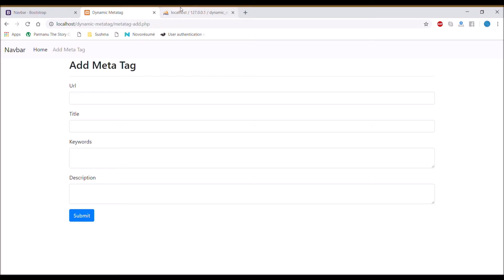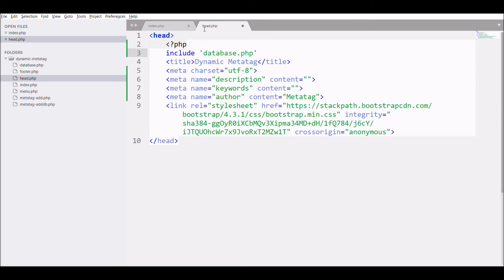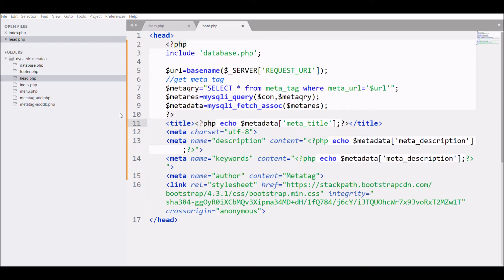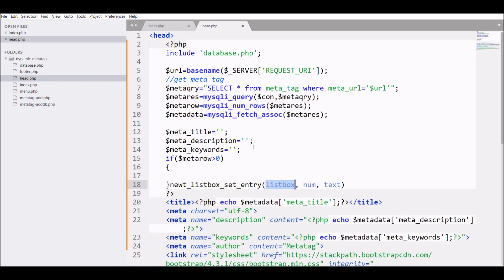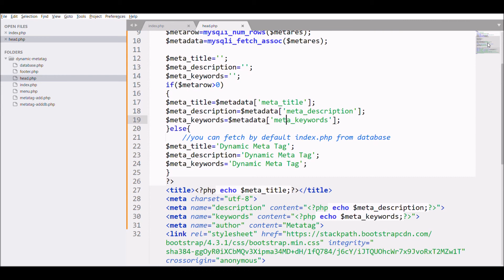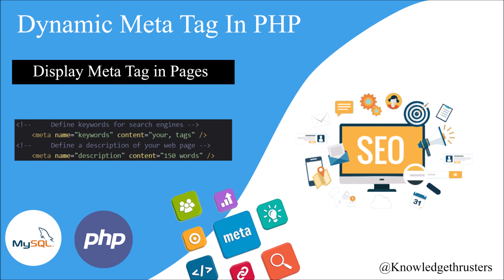Dynamic Meta tag in PHP | Display Meta Tag in Pages | Dynamic Title Keyword & Description | Part-2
In this PHP Tutorial, You will be able to display meta tag into pages.

Steps:
Fetch the url of the page with basename.
Fetch the meta tag related to that url from database.
display in meta tags title, keyword and description.

This video tutorial will teach you how to create a dynamically changing title, description and keywords tags for you pages.

Dynamic Meta tag for pages

Set meta tags and page title services for set and get dynamic HTML meta tags and page title.

How to add Meta tags to your website.